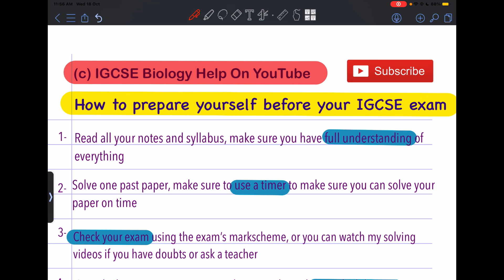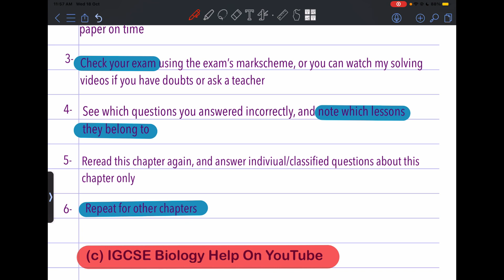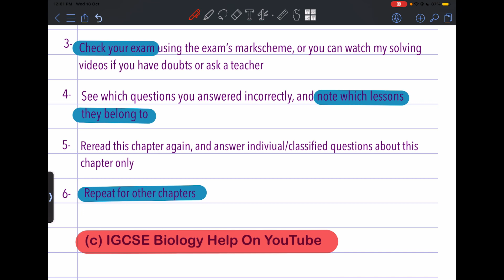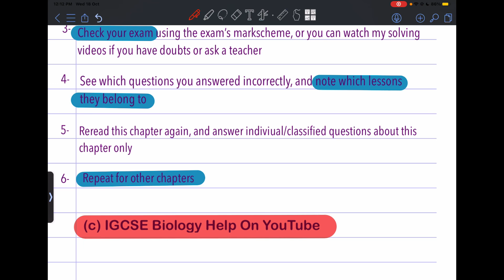A* Student Tips For Before Your IGCSE Exam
You are watching Tips for IGCSE Students before their exam and how to prepare for it accordingly.